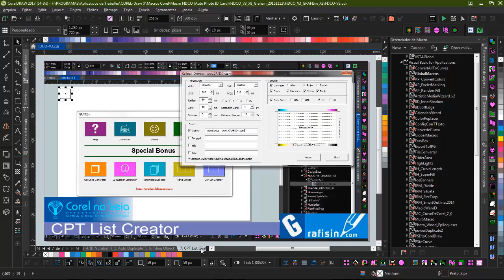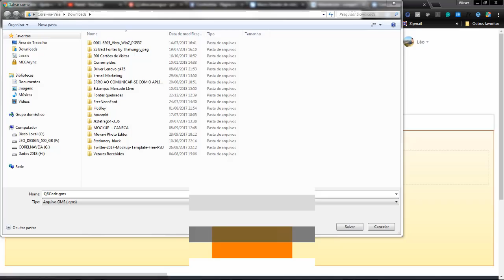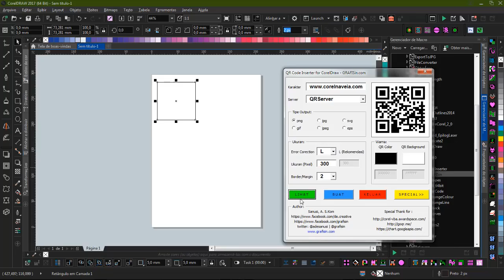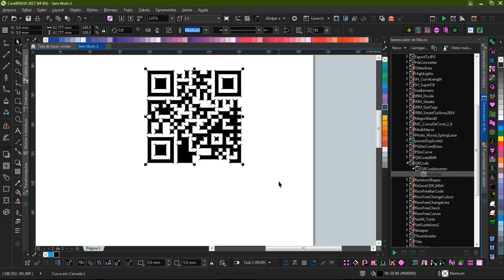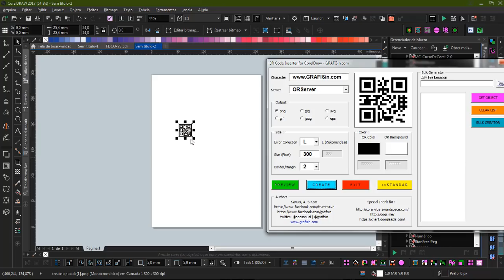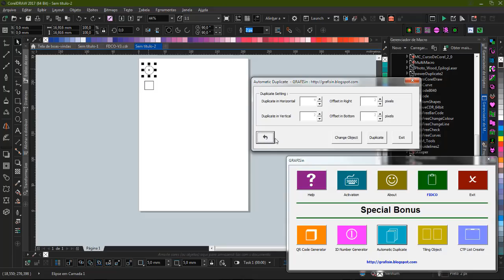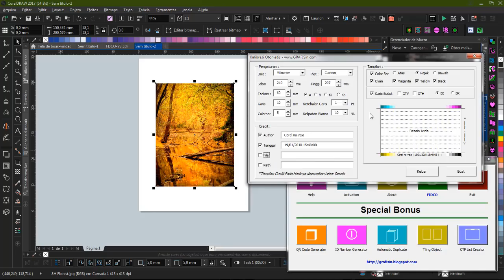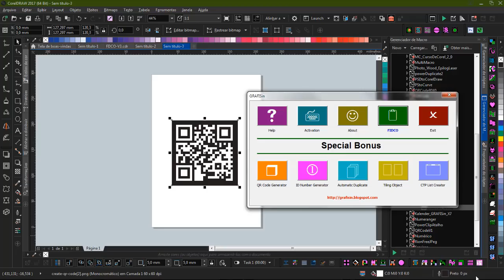Pack de Macros CorelDRAW X8 e 2017 FREE QR Code e Outras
Título: Pack de Macros CorelDRAW X8 e 2017 FREE QR Code e Outras - Bônus FREE!

Descrição: Macro Fidco V. 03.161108
Últimas características Macro FIDCO versão 03 build 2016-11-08:

- Novo recurso: Modo de imagem do padrão ((1) .jpg, (2) .jpg, (n) .jpg) ou arquivo TXT (Nome do arquivo e extensão diretamente do arquivo txt.

Incluir bônus (outra macro do GRAFISin):
Tiling,
AutomaticDuplocate,
QRCode Inserter,
Numorator / Number ID Creator,
CTP List Creator.

BAIXAR Pack DIRETO
Link Download para Fidco V. 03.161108:
FIDCO Para CorelDraw X8 ( Última atualização: 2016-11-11 )
+ Menu de Macros com os Bônus:

ARQUIVO: FIDCO_V3_X8_Grafisin_20161111. zip
Thank for Download This File

Links Relacionados ao vídeo:
QR Code Open Source Macro .Gms Vs:1.0 Beta CorelDRAW 2017

CorelDRAW X8 E 2017 FREE Macro Duplicador De Objetos (Object Tiler)

LIKE SE GOSTAR